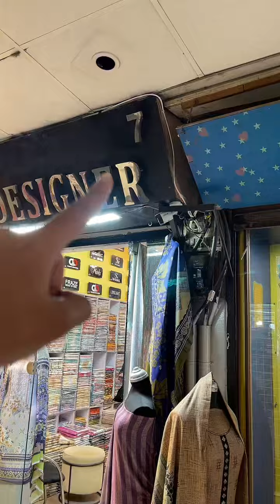INFORMATIVE VIDEO MUST WATCH 🥀❤️Shop Ka Address Dekh Lain 😇